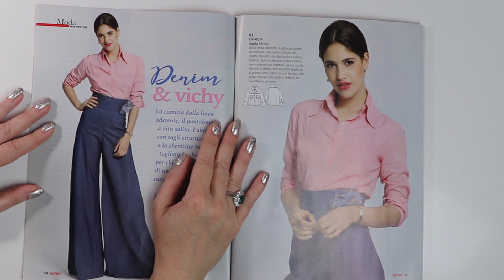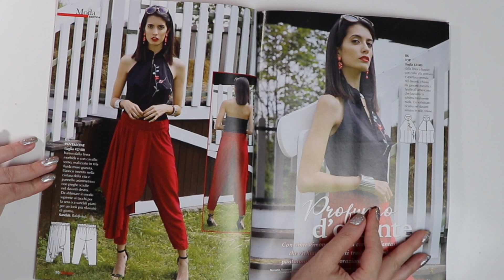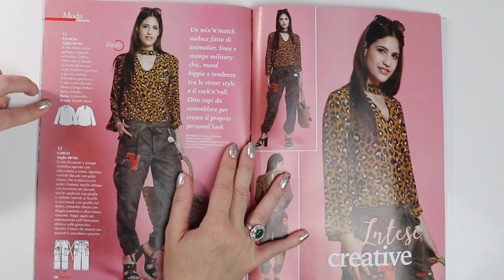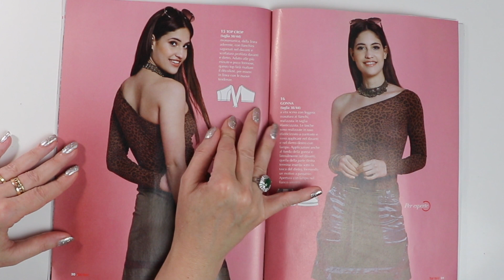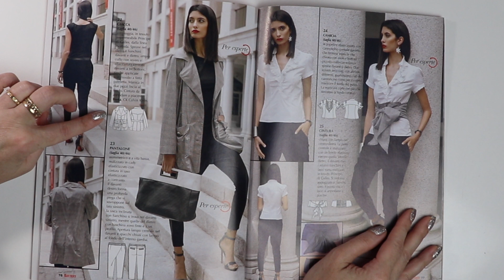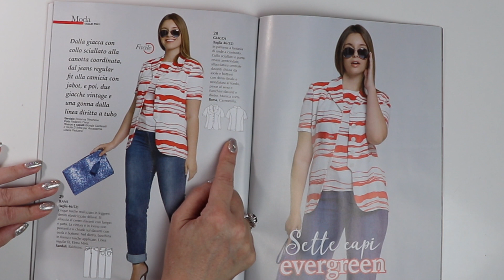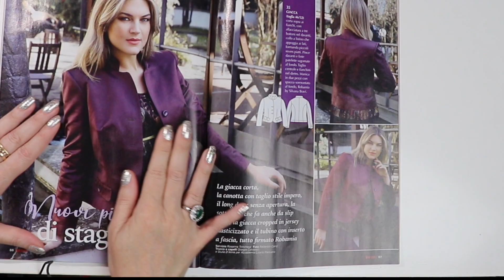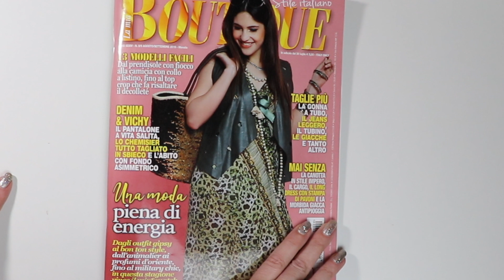LA MIA BOUTIQUE AGOSTO/SETTEMBRE 2019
sfogliamo insieme la rivista di cucito di cartamodeli La mia Boutique

rivista di cartamodelli - riviste di cartamodelli - rivista di cucito - taglio e cucito cartamodelli -
💌 INFO E COLLABORAZIONI/COLLABORATIONS
🧵 MI VUOI FARE UN REGALO PER SUPPORTARE IL MIO LAVORO?
Ho creato una LISTA AMAZON.
Sarai nominato e ringraziato nel video Vlog in sartoria con cadenza mensile. Grazie!